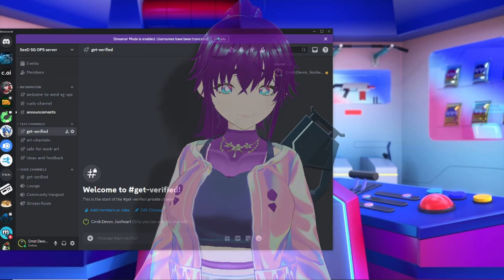SeeD Danger assessment system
This System is to let you all no SeeD SG OPS in Danger it's tied to the emergency frequency system.